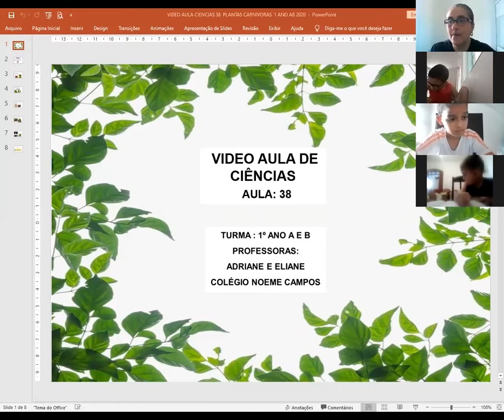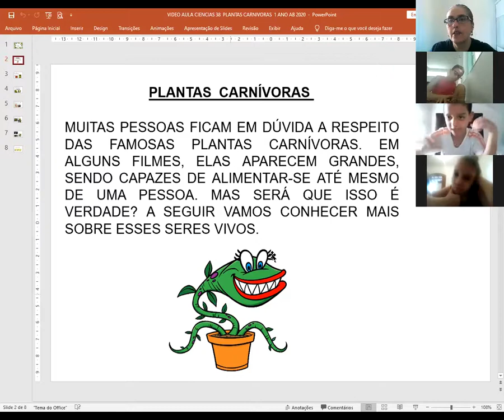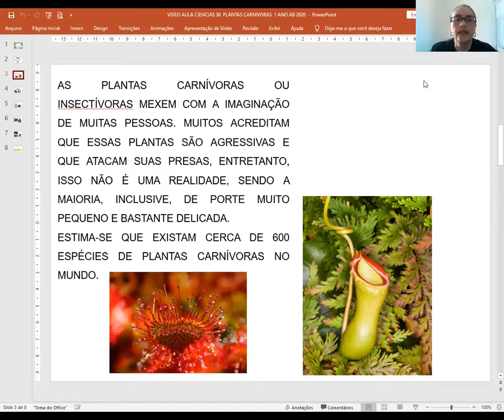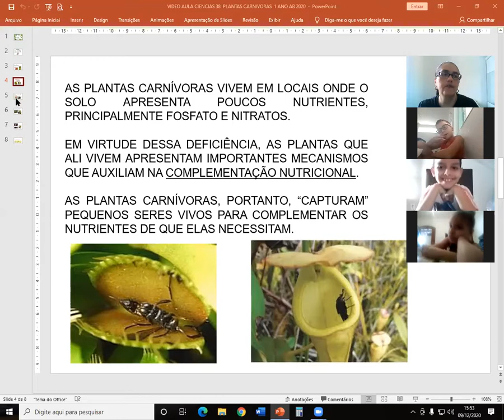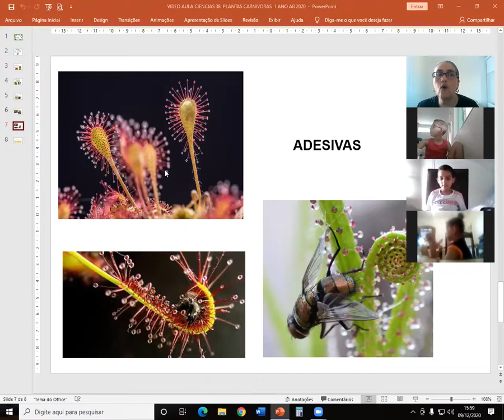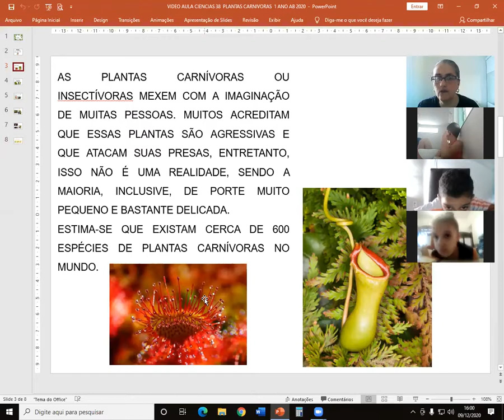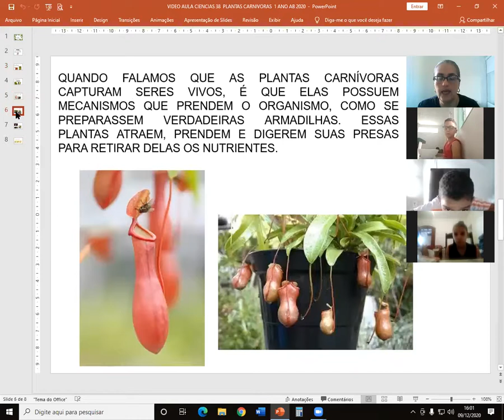VIDEO AULA CIENCIAS 38 PLANTAS CARNÍVORAS 1 ANO AB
VIDEO AULA CIENCIAS 38 PLANTAS CARNÍVORAS 1 ANO AB PROF ADRIANE E ELIANE